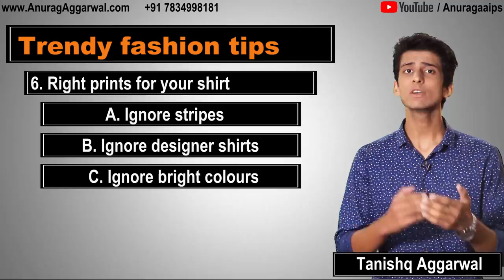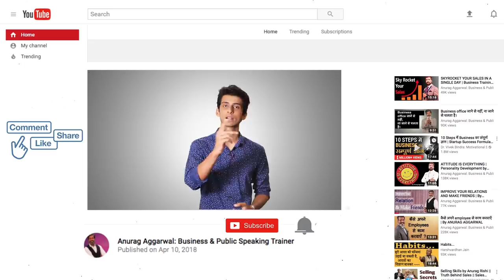7 Tips For Trendy Shirts Every Young Guy Should Have For College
Presenting the debut video of Tanishq,  son of Mr Anurag Aggarwal wherein he has shared 7 tips about how to select a trendy shirt for college boys.

This video is made under the guidance of Mr Anurag Aggarwal who himself had been a fashion designer for over 13 years

To research this video, Tanishq also visited various garment stores.

In his coming videos, he will speak on Fashion, lifestyle, personality development and business tips.